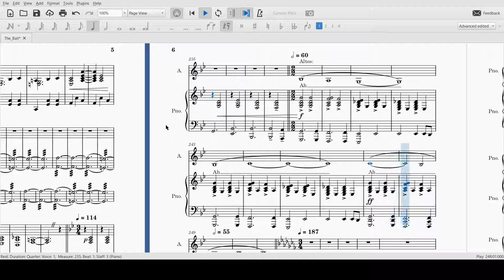The Ball Alto